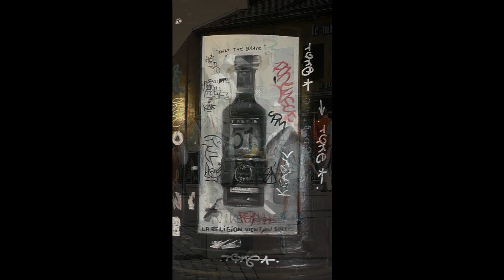annesie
photoes by andreas rahner